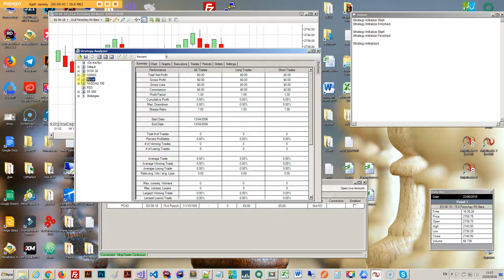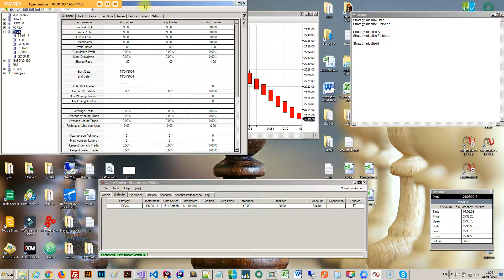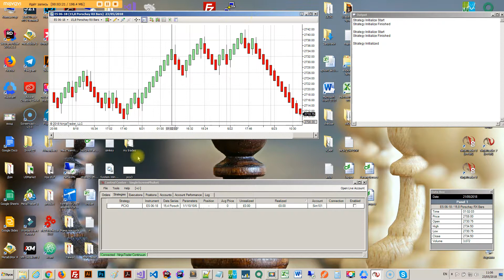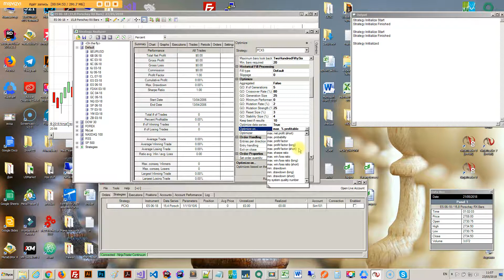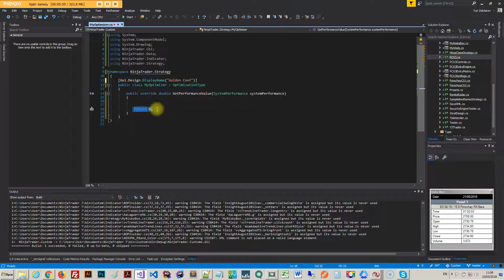Ninja Trader - Optimizer Basics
Futures and forex trading contains substantial risk and is not for every investor. An investor could potentially lose all or more than the initial investment. Risk capital is money that can be lost without jeopardizing ones’ financial security or life style. Only risk capital should be used for trading and only those with sufficient risk capital should consider trading. Past performance is not necessarily indicative of future results.
Wealth Lab Algorithmic Trading Starter Kit Course on Udemy Available Now

100 + lectures, 20 hours + of video content and over a thousand lines of code explained and walked through.

Highly informative course on Algorithmic Trading for Wealth Lab available on Udemy now! The course is suitable for beginners and users with experience.

The course starts with covering the basics of trade system design providing complete frameworks ready to use for standard modular strategy scenarios such as various market entry and exit techniques, position support, money management, multi symbol and multi frame strategies and many more.

The course demonstrates ready to use code with walkthroughs and also provides the basics of C# programming in the context of Wealth Lab explained on examples that are easy to understand for traders.

The course also provides some interesting tools and exclusive strategies based on the theory of Pivot and Fractal trading.

Overall its an amazing opportunity to dive into algorithmic trading fundamentals and strategy design/backtest concepts. Please trade with caution!